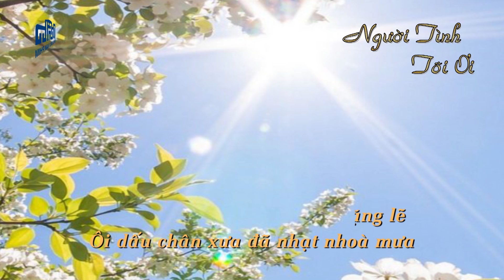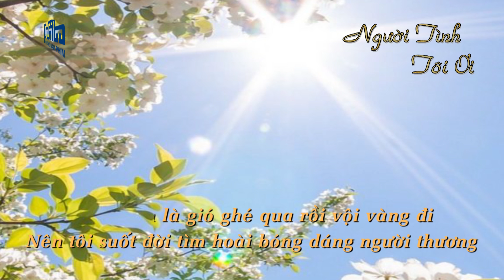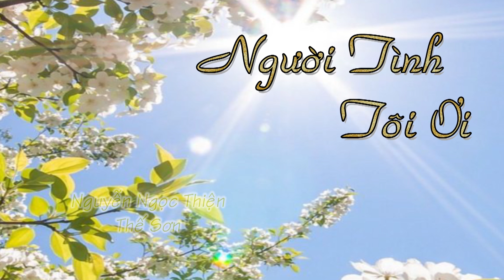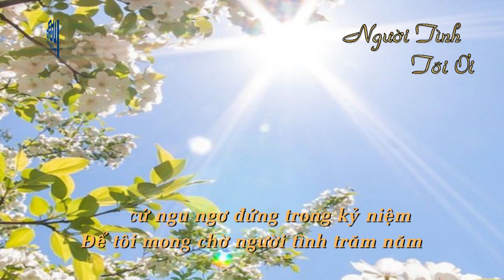Người Tình Tôi Ơi | Nguyễn Ngọc Thiện | Thế Sơn